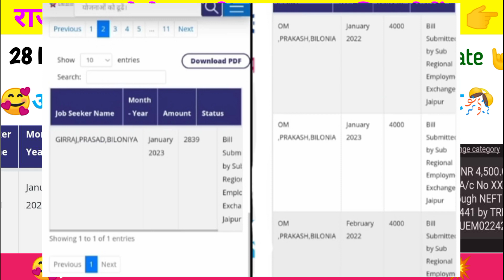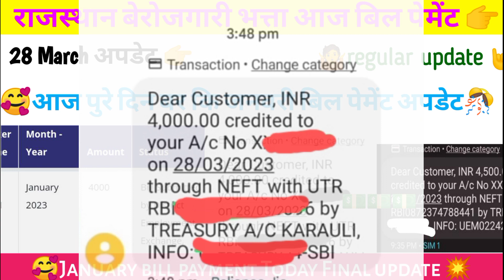28 मार्च अपडेट 👉आज के जनवरी बिल पास और पेमेंट देख लो🥰 berojgari bhatta latest news January bill pass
28 मार्च अपडेट 👉आज के जनवरी बिल पास और पेमेंट देख लो🥰 berojgari bhatta latest news January bill pass

Rajasthan berojgari Bhatta latest news/hr berojgari bhatta
December ka Bhatta kab aaega
berojgaari bhatta latest news
berojgari bhatta,berojgari bhatta latest news,berojgari bhatta approved,today berojgari bhatta latest update,berojgari bhatta kab aayega,november berojgari bhatta,november berojgari bhatta kab aayega,raj online education hub, rk master mind,

Berojgari Bhatta intership yojna lagu

                   🙏🏻🙏🏻धन्यवाद🙏🏻🙏🏻